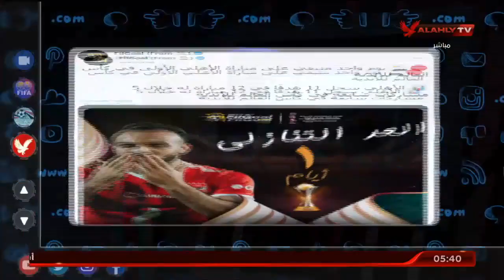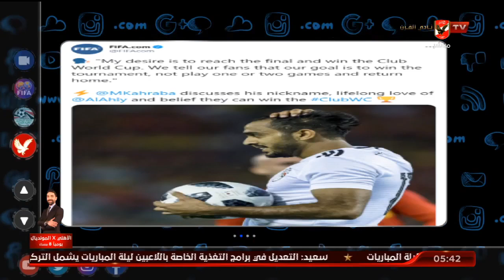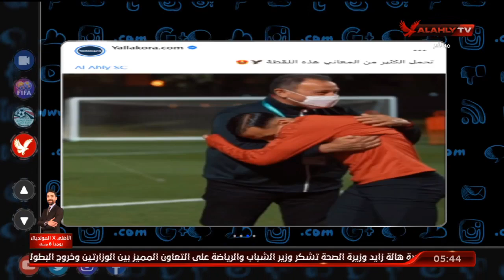شاهد.. "الشناوي" والجهاز الفني يتفقدون ملعب مباراة الدحيل | التريند